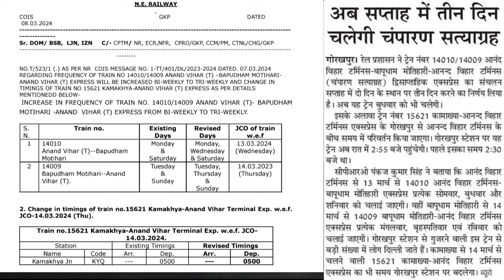आनन्द विहार टर्मिनल से बापूधाम मोतीहारी के बीच सीतापुर के रास्ते त्रिसाप्ताहिक एक्सप्रेस ट्रेन चलेगी